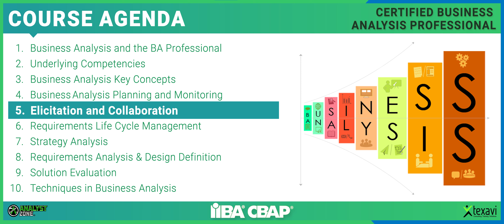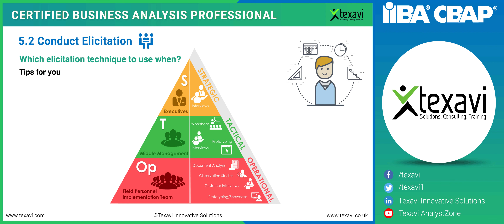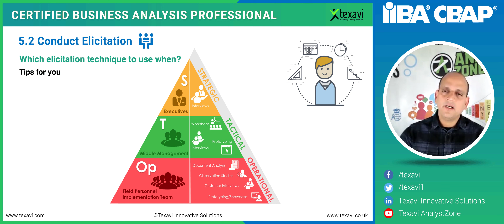Using STOp Technique - Which Elicitation Technique To Use When (Strategic Business Analysis)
In this video from Texavi, Pardha Mantravadi dwells on using the STOp technique (Strategic, Tactical, Operational) to help decide when to use which elicitation approaches in the strategic business analysis. Elicitation techniques help analysts and architects gather and extract the required information from different types of stakeholders at different levels (senior, middle management and operational) using different mechanisms. These range from interviews and workshops to walkthroughs, prototypes and document analyses.
Check out the video to learn the various elicitation techniques you have at your disposal and more importantly when to use what technique for the best possible outcome.